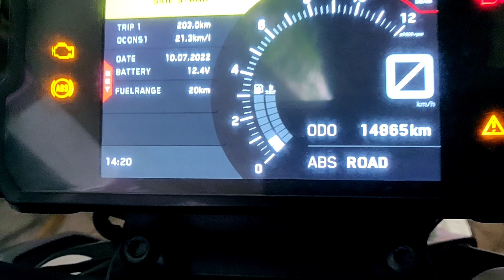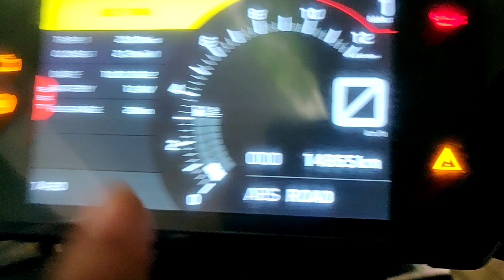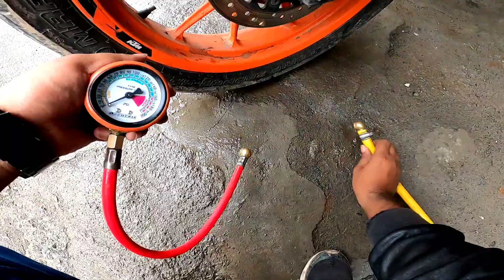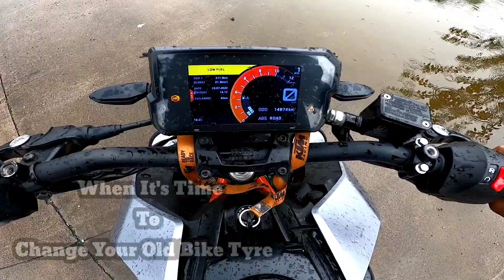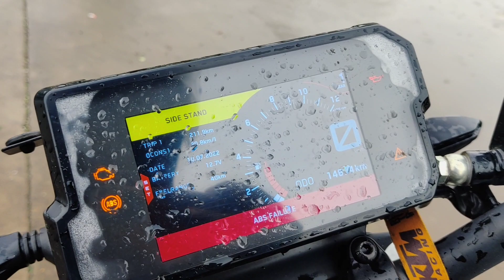New Tyre For My Ktm Duke 390 | Apollo Alpha H1 | Instalation | Crezy Burnout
I Request You All To

                 1Like👍🏽 & 1Subscribe🔔
                    Makes My Whole Day
           With A Big Smile On My Face 😁

          keep safe & stay positive always...

         Jald Hi Milte Hai Next Vlog Me...🤗

             *__* My Gadgets 📸👇⬇️ *__*

० Main Action camera (GoPro Hero 8)
० Media mod
० Gopro mounts & accessories kit
० Dual battery charger + battery
० Manono AU-400 lavalier microphone
० Power Bank Mi 20000 MAH
० Tripod
० Boya shotgun mic
० Waterproof case
० J-hook rotatable 360

                       *__*  Gears  *__*

० SMK helmet
० Hand gloves
० Riding jacket & pant  :- Coming soon

                  *__*  Video Editing  *__*

० OnePlus 7t pro
० Earphone wireless

० Laptop :- Coming Soon
० Drone :- Coming Soon
० DSLR:- Coming Soon